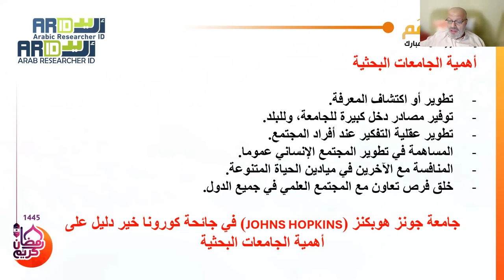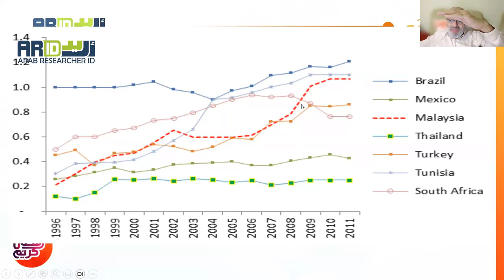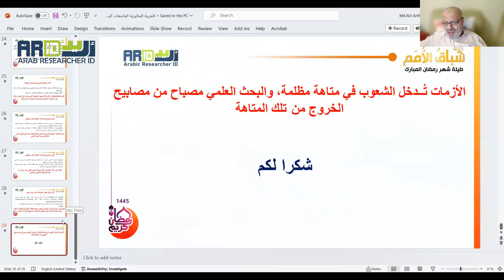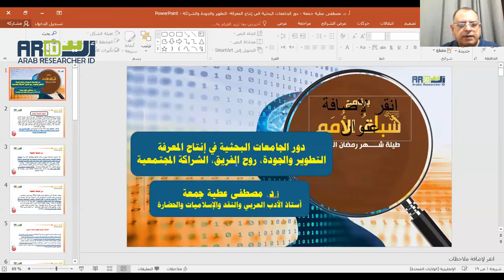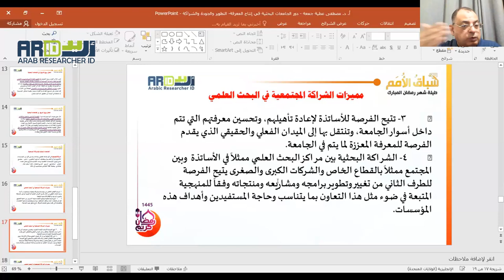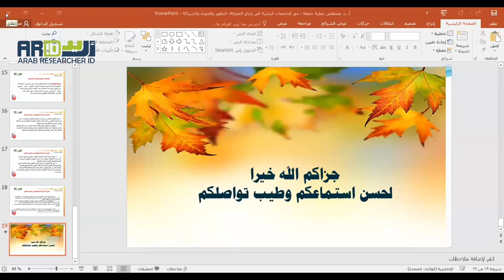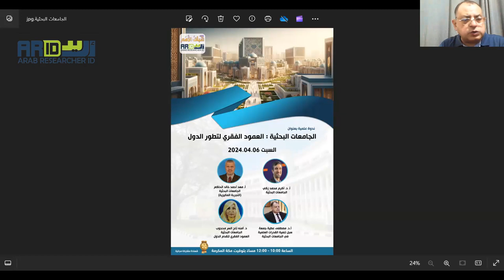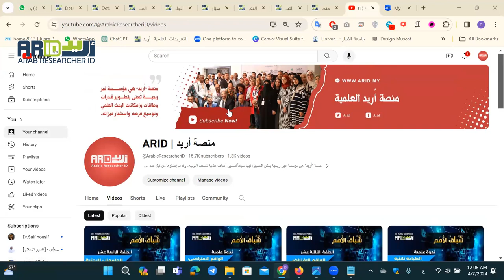ندوة علمية: الجامعات البحثية - العمود الفقري لتطور الدول